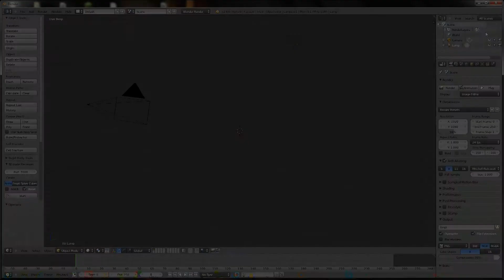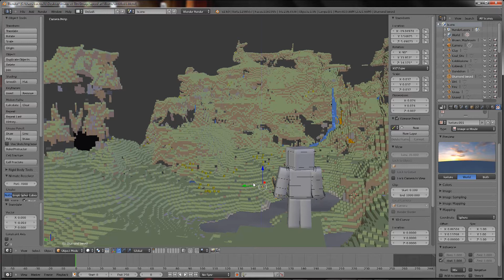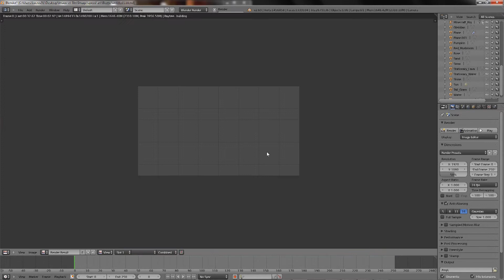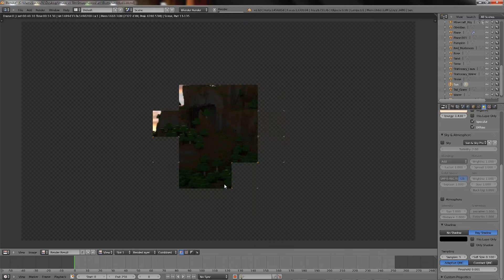Speed art minecraft - Sunset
Salut à tous, on se retrouve pour un petit speed art sur un beau coucher de soleil dans minecraft. Je l'ai créer avec blender 2.68, gimp 2.8 et mineways.

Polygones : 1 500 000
Temps de rendu : 15 min (7680 X 4320)